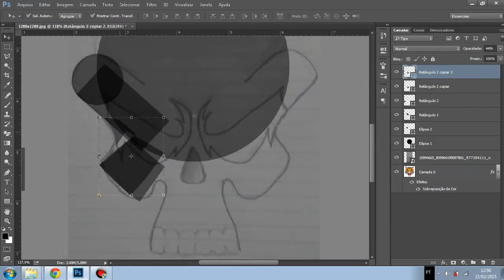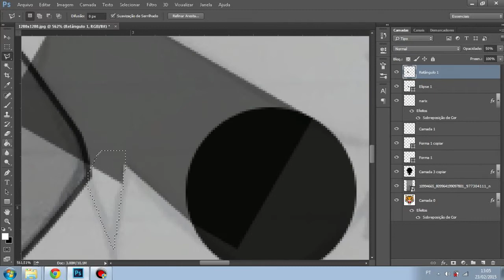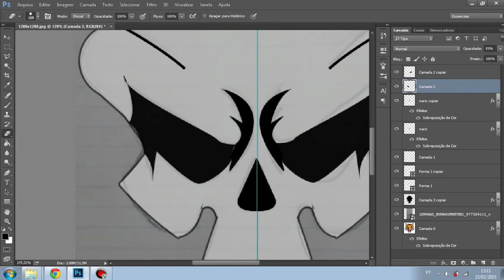Jackstyle Designer - Speed Art Vetor (Teste)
READ - LEIA

Enjoy! - Divirta-se